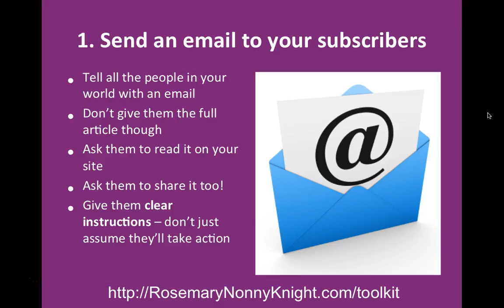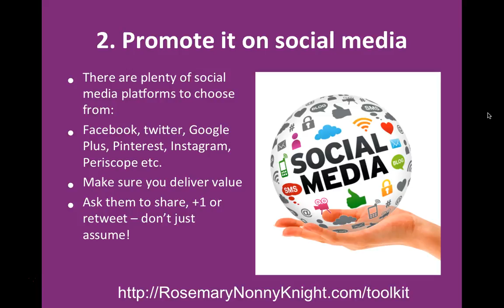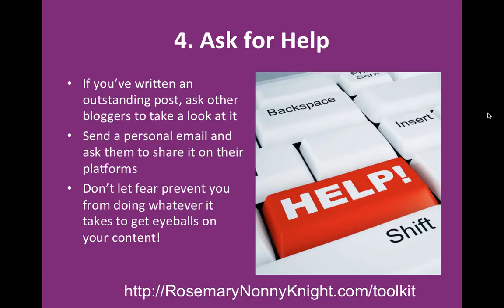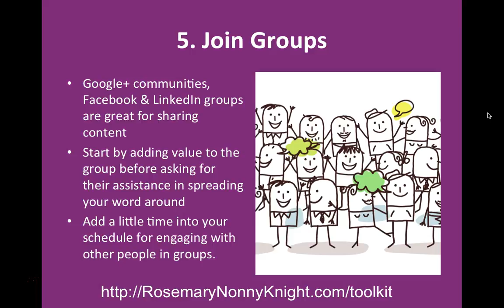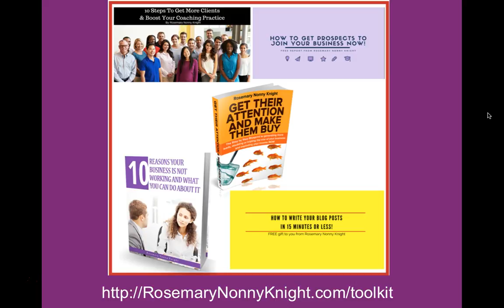5 Ways To Promote Your Blog Posts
You have a blog and you have been cranking out the blog posts week after week and you still don’t seem to be getting the traffic you want.  A lot of people think that if they create the content then people will find them but the truth is, the search engines are inundated with content that all wants promoting so you cannot afford to wait for them to discover you.  Realize that creating the content is just one part of the process.  You need to also promote the content or else no one else will see it.

Here are three ways to promote your blog posts and get more people’s eyeballs on your content.

If you want more tips to grow your business, then download the free blueprint

Rosemary Nonny Knight was once a pharmacist and then decided to create a profitable business doing what she loves which enabled her to leave work.